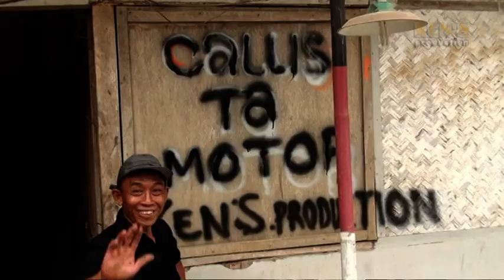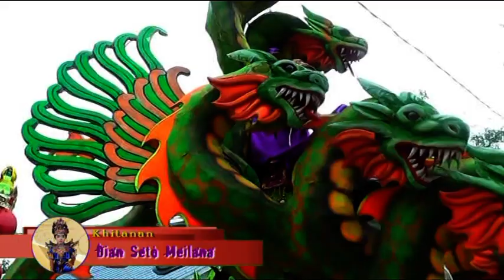SYANTIK SINGA DANGDUT SPA SINAR PESONA ADITIA DSN.PEKALONGAN DS. DUKUH KEC. CIASEM-SUBANG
Lokasi: Perhajatan Bp, Cahyana (Colet) / Ibu. Winarsih.
      Dsn. Pekalongan Ds. Dukuh, Kec. Ciasem - Subang